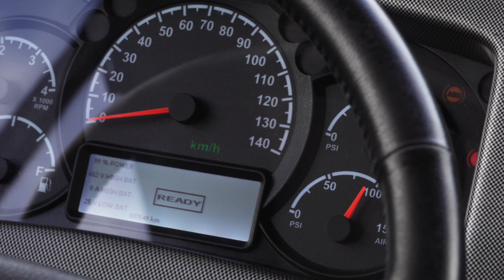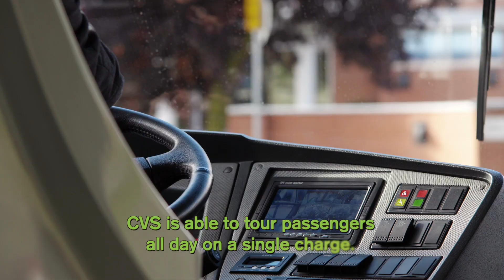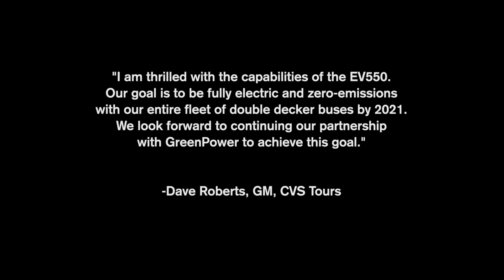GreenPower EV550 - The Future is Green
After the successful pilot of GreenPower's first, all-electric double decker, CVS Tours of Victoria, Canada has ordered two EV550s and agreed to purchase up to seven more to completely electrify its double decker fleet by 2021.